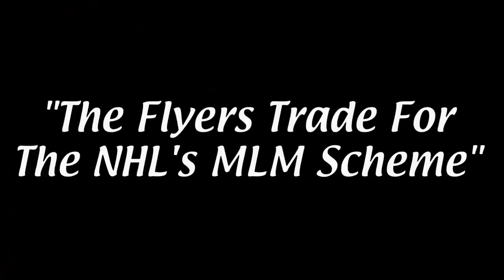It's Always Shitty in Philadelphia: The Flyers Case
There was a time a few years ago where I was very close to doing a video on the Philadelphia Flyers. They had been quite terrible and visionless, Dave Hakstol was fired (he somehow lasted longer than Ron Hextall, who was also fired), and the team had gone through terrible goaltender after struggling goaltender over a decade plus. Why didn't it happen? Carter Hart happened, and he was good. He led Philly to a strong winning streak, and the video was scrapped.

However, we fast forward to now, and the Flyers are in a relatively similar situation: They are terrible, visionless, and refuse to acknowledge why they are in the situation they're in (hint, it's not in large part due to injuries). This video is probably unnecessary, but I've never said I wasn't a fan of dunking on a rival. Not to say they don't deserve it.